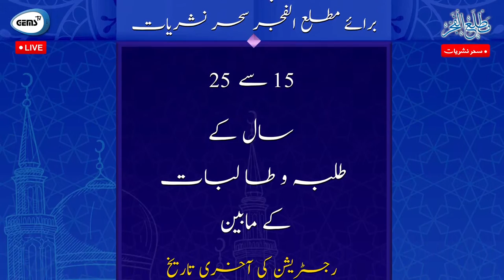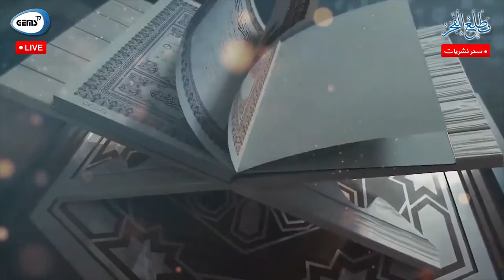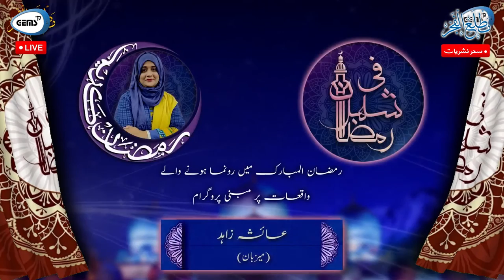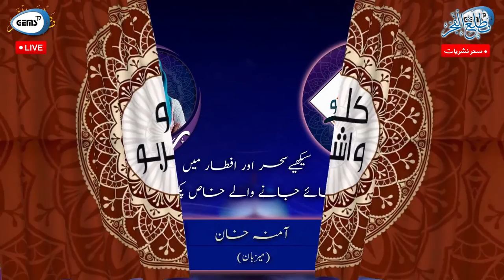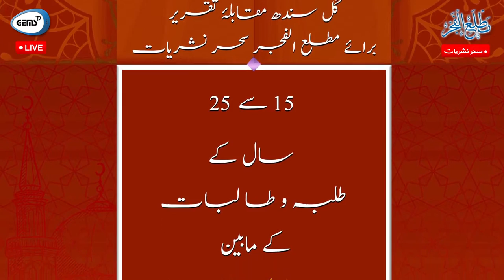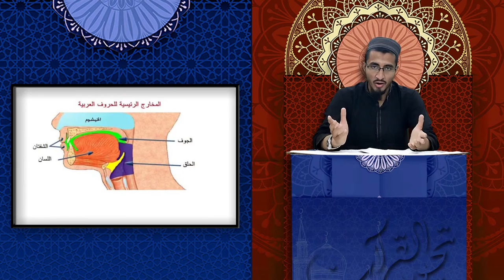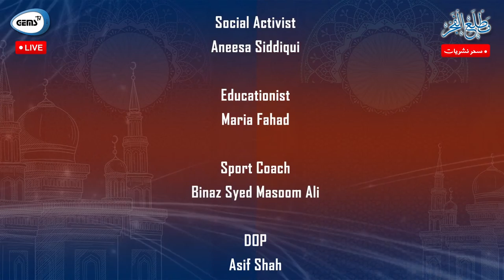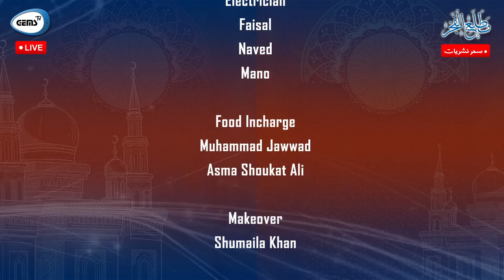Ramzan Transmission|Sehri 10| Abida Qadeer | Maria Fahad | Aneesa Siddiqui | Rana Naheed |GEMS TV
On the prestigious Month of Ramzan We are presenting Live Sahar Transmission "Matla-il Fajr"۔
Grab the Blessings of Ramzan this year with GEMS TV۔

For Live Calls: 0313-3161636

CREDITS

Host: Masooma Zehra
Co-Host: Muneera Khan
Guest Personalities:
Qaria: HafizaAlishba
Mafhoom Reciter: Palwasha Gul
Syeda Maria Fahad (Educationist)
Abida Qadeer (Poet & Social Activist)
Aneesa Siddiqui (Social Activist)
Beenaz  Syed Masoom Ali (Sports Coach)
Naat Khuwaan: Maham Aisha
                            Aliza
DOP: Asif Shahji
Videography: Sarwer khan
                         Palwasha Gul
                         Muntazir Mehdi
Broadcast Engr: Muhammad Jaffar
Asst: Broadcast Engr: Ahmed Raza
Sound Engr: Muhammad Anees
Set Designer: Aziz Wighio
Set Crew: Saud Hassan
                   M.Jawwad
                   Asma Shoukat
Electricain: Faisal
                     Naveed
                     Mano
Food Incharge: Muntazir Mehdi
Stylish & Makeover: Shumaila Khan
Post Production: M.Jaffar
Media Team: Sarwer khan
                        Qirat Maqsood
                        Ahmed Raza
                        Muntazir Mehdi
                       Palwasha Gul
Promotions: Muhammad Umer
                        Ramsha Zulfiqar
                       Mahnoor Ansari
Finanace Director: Muneera Khan
Finanace Team: Yasra Farooqui
                            Asra khalil
Content Director: Almeena Kanwal Shaikh
Content Team: Muqaddas Mughal
                          Ramsha Gul
                          Asma Sheikh
                          Bushra Ansari
Social Media Director: Mahnoor Ansari
Project Director: Muneera Khan
Executive Producer: Masooma Zehra
Producer Waqar Ahmed Waqar